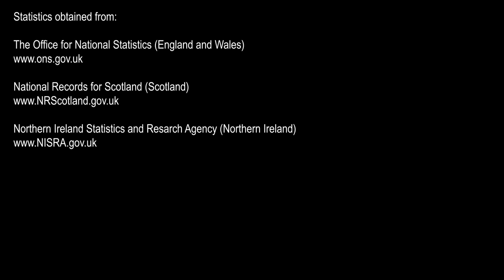Toll - Week Ending 19th February 2021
Week Ending 19th February 2021